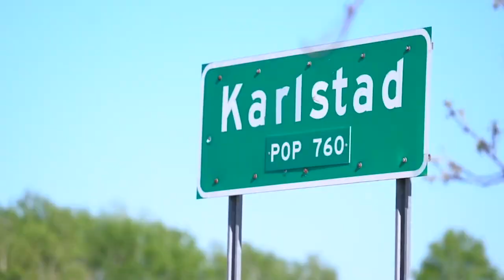AMIN 4640 (080): My Hometown Isn't Neverland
Notes:
Growing up in a Scandinavian town in my childhood years, I didn't have much exposure to Native American culture. My father would occasionally watch old western movies, but I excluded myself from watching those movies because I wasn't interested. Peter Pan was the first exposure to Native Americans at my Grandparent' house in Thief River Falls. As my later teens, I didn't find depictions of racist depictions from Native Americans from Logos (Fighting Sioux in Grand Forks, North Dakota), Halloween costumes, movies, or TV shows. This was due to the all-white conservative community I grew up in.
When she was younger, my mother mentioned to me that they used to host Pow Wow events near the Community College in Thief River Falls. Now she says you don't see those events in the Town anymore. They usually host them by the Seven Clans Casino or the Red Lake Falls Indian Reservation.
Noted at the end is a clip of The Red Lake Nation Pow Wow.